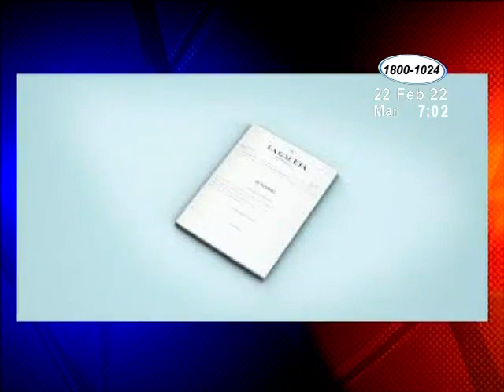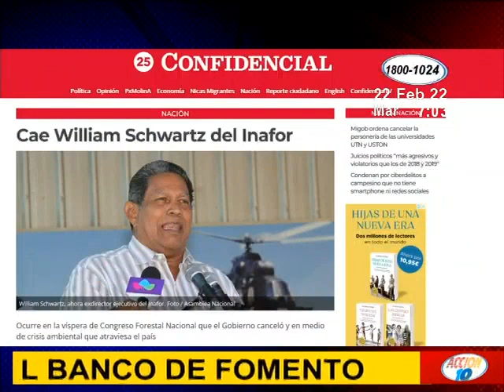Gobierno nombra al exministro del INAFOR como director del Banco de Fomento